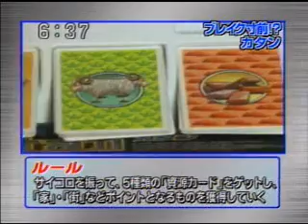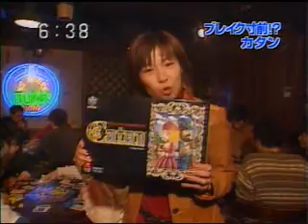Catan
『情報○ごとワイド』(静岡第一テレビ)でオンエアされた『カタン』のパブリシティ番組